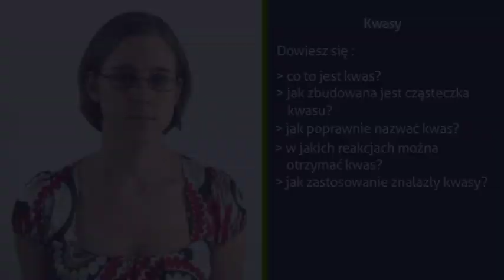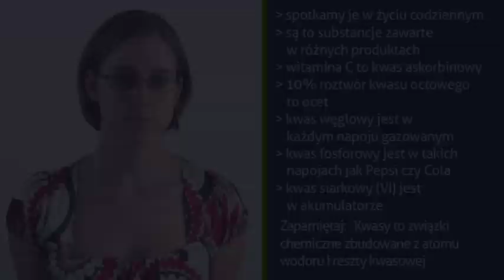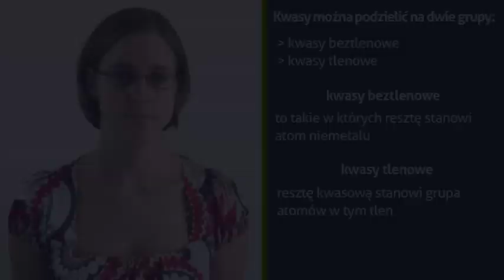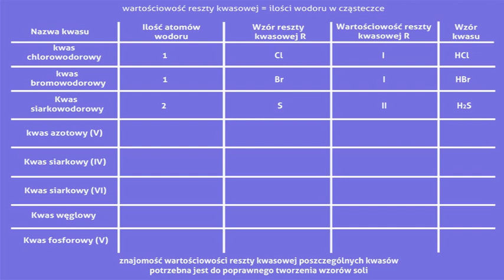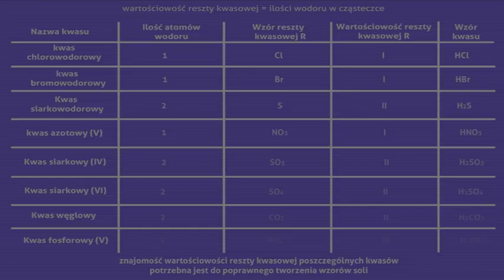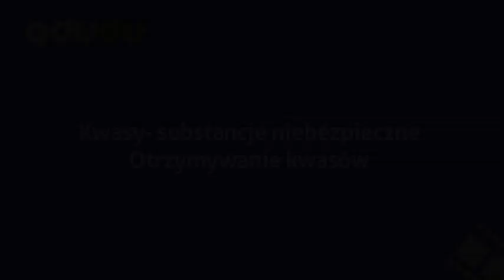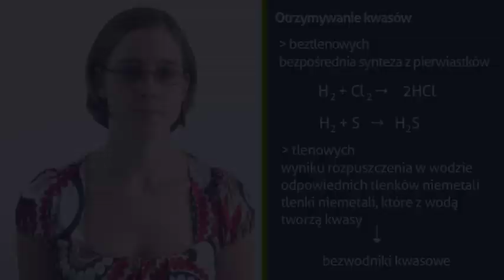Kwasy cz 1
Oglądając film, dowiesz się, co to jest kwas oraz jak zbudowana jest jego cząsteczka. Poznasz także zastosowanie najważniejszych kwasów. Zapoznaj się z cz. II filmu - znajdziesz tam pytania testowe do tego zagadnienia. Autor Agnieszka Kulawik.